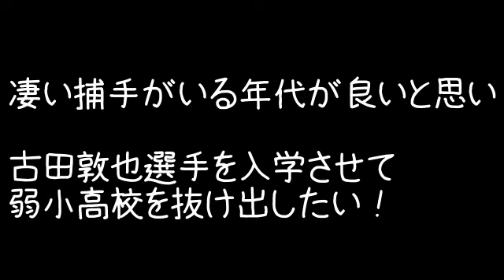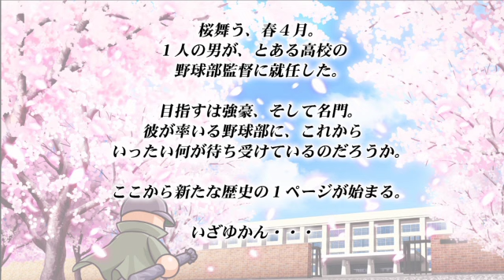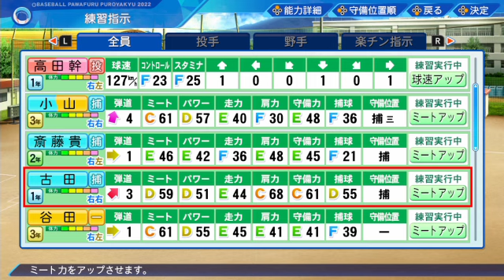【パワプロ2023栄冠ナイン編】＃１「古田敦也1年生の夏！弱小高校を抜け出したい」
データが一からなので、強くしていきたい！
その為に古田敦也選手を入学させ、強くしていければと思います。

攻略云々はらしさが消えると思うので、見ておりません！